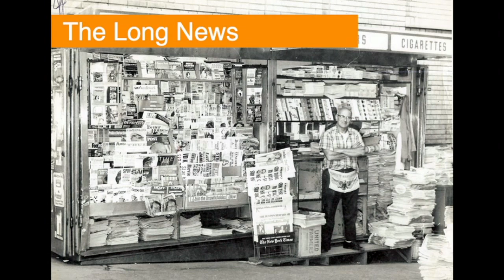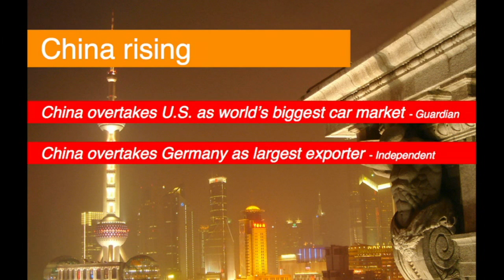The Real News: The Age Of Science And Discovery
... TED2010: And now, the real news - The age of discovery.

"Some stories are more important than others." (Kirk Citron)

How many of today's headlines will matter in 100 years? 1000? Kirk Citron's "Long News" project collects stories that not only matter today, but will resonate for decades -- even centuries -- to come. At TED2010, he highlights recent headlines with the potential to shape our future.

Why you should listen to him:

Kirk Citron seems to have an innate understanding of all things media. He began his career in advertising at Ogilvy & Mather in New York, but soon started his own agency with Matt Haligman. Citron Haligman Bedecarré landed major clients and was named Adweeks West Agency of the Year. Citron then transformed the company into AKQA -- a digital advertising agency that has won awards on both sides of the Atlantic with offices around the world.

Today, Citron continues to write and innovate. He is the editor of 'The Long News', finding news stories that will continue to matter as many as a thousand years from today, and consults for a number of non-profit organizations. He is also the author of the play But Not For Lunch, which has been staged at theaters in Maine, Miami and Pennsylvania.

Transcript:

We are drowning in news. Reuters alone puts out three-and-a-half million news stories a year. That's just one source.

My question is: How many of those stories are actually going to matter in the long run? That's the idea behind 'The Long News'. It's a project by The Long Now Foundation, which was founded by TEDsters including Kevin Kelly and Stewart Brand. And what we're looking for is news stories that might still matter 50 or 100 or 10,000 years from now. And when you look at the news through that filter, a lot falls by the wayside.

If you take the top stories from the A.P. this last year: Is this going to matter in a decade? Or this? Or this? Really? Is this going to matter in 50 or 100 years? Okay, that was kind of cool. But the top story of this past year was the economy. And I'm just betting that, sooner or later, this particular recession is going to be old news.

So, what kind of stories might make a difference for the future? Well, let's take medicine. Someday, little robots will go through our bloodstreams fixing things. That someday is already here if you're a mouse. Some recent stories: Nanobees zap tumors with real bee venom. They're sending genes into the brain. They've built a robot that can crawl through the human body.

What about resources? How are we going to feed nine billion people? We're having trouble feeding six billion today. As we heard yesterday, there's over a billion people hungry. Britain will starve without genetically modified crops. Bill Gates, fortunately, has bet a billion on ag research.

What about global politics? The world's going to be very different when and if China sets the agenda, and they may. They've overtaken the U.S. as the world's biggest car market. They've overtaken Germany as the largest exporter. And they've started doing DNA tests on kids to choose their careers.

We're finding all kinds of ways to push back the limits of what we know. Some recent discoveries: There's an ant colony from Argentina that has now spread to every continent but Antarctica. There's a self-directed robot scientist that's made a discovery. Soon, science may no longer need us. And life may no longer need us either. A microbe wakes up after 120,000 years. It seems that with or without us life will go on.